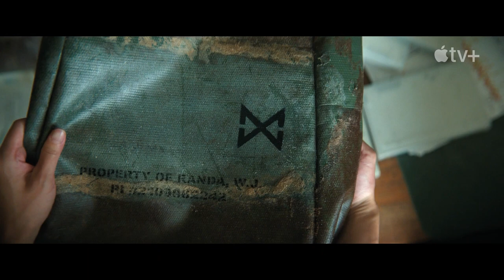MONARCH: LEGACY OF MONSTERS Trailer (2023)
MONARCH: LEGACY OF MONSTERS Trailer (2023) Kurt Russell, Godzilla Series